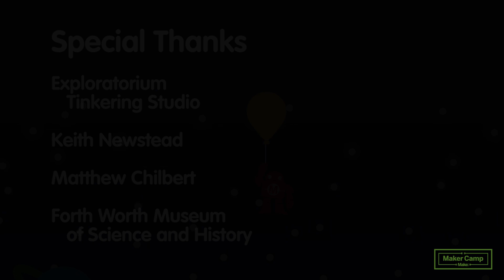Maker Camp 2015 - How to Make a Marble Run and DIY Carnival Inspirations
Welcome to Fun & Games Week! Burke and Paloma play the Maker Camp game, and we get inspired with some excellent footage of DIY carnival games and neat automata. Rebecca shows us the principles of making a Marble Run using cardboard tubes and Paloma causes unintentional trouble in the Maker Camp Cabin.